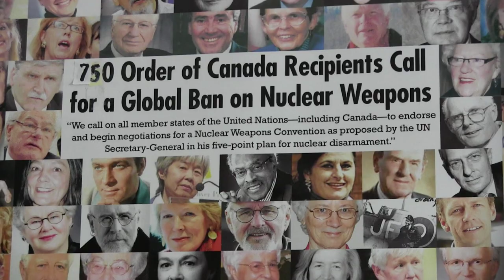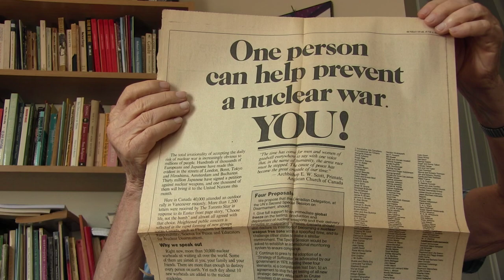Murray Thomson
Meet Murray Thomson, a participant in The Revera and Reel Youth Age is More Film Project that brings together youth and older adults in creative collaboration to foster intergenerational relationships and combat ageism.

Murray is an active 91 year old with a sense of humour and passion for peace. He resides at a Revera residence in Ottawa.